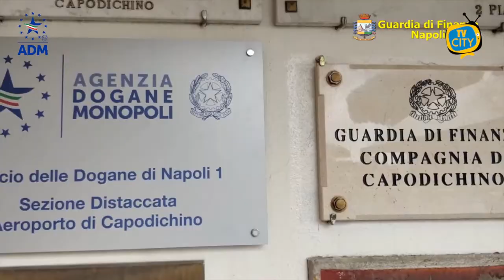Farmaci di contrabbando a Capodichino: valigia piena di compresse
Farmaci di contrabbando all’Aeroporto di Capodichino.

Nel corso di un controllo presso lo scalo partenopeo, i funzionari dell’Agenzia delle Dogane e dei Monopoli hanno rinvenuto nelle valige di un passeggero di nazionalità ghanese in arrivo da Istanbul oltre 3700 compresse medicinali e farmaceutiche, prive di ogni certificazione richiesta dalla normativa nazionale e comunitaria.

I prodotti sono stati sottoposti a sequestro e il passeggero denunciato all’Autorità Giudiziaria per violazione della normativa di settore.

Il risultato si inserisce nel quadro delle attività di controllo svolte quotidianamente dai finanzieri e dai funzionari dell’Agenzia delle Dogane all’interno degli spazi doganali, volte alla prevenzione e alla tutela della salute pubblica messa a rischio da prodotti illegali e di scarsa qualità.